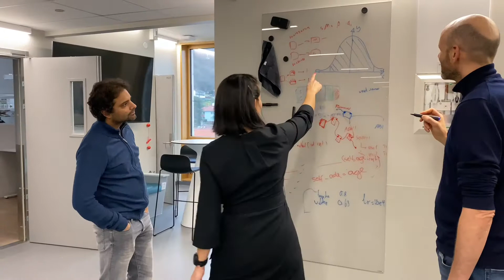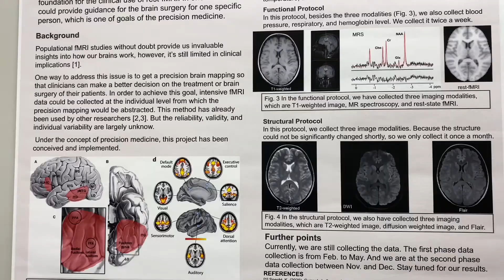Information about MMIV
A short introduction about MMIV and one of the projects at MMIV. This movie was first presented at "Helseinnovasjonskonferansen" in 2022.